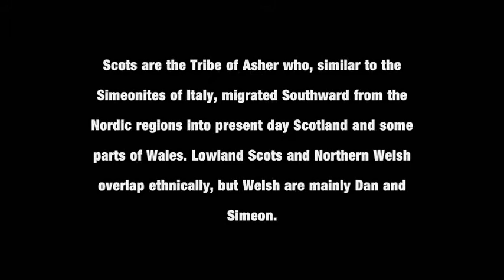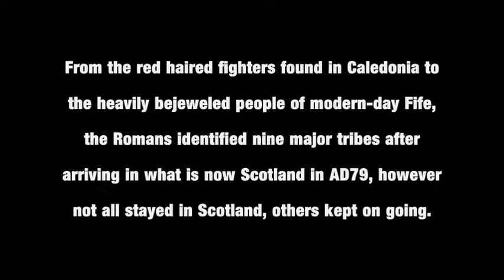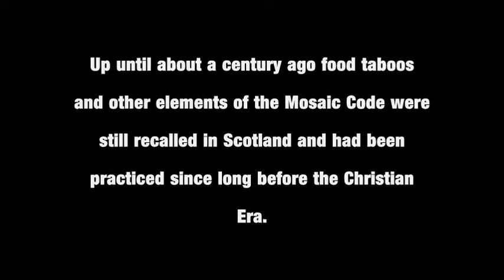The Biblical Tribe Of Asher